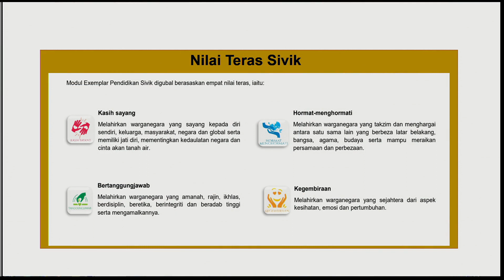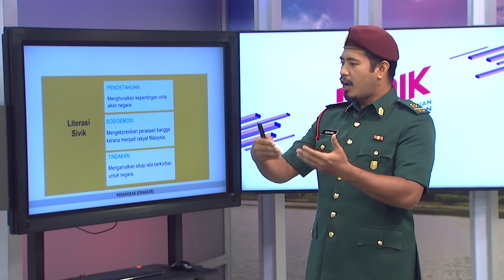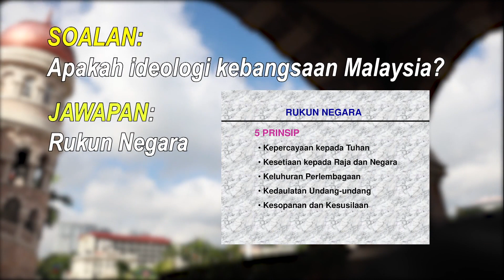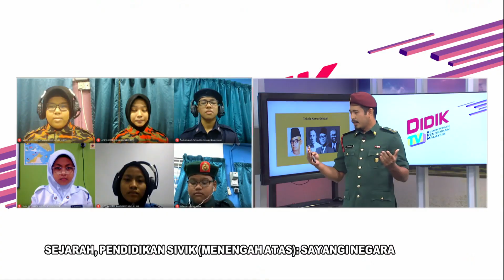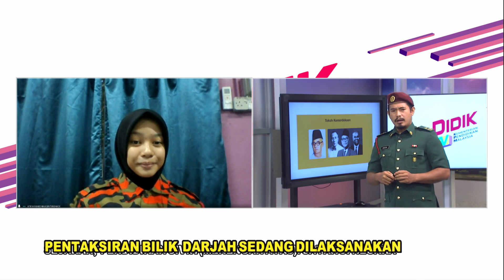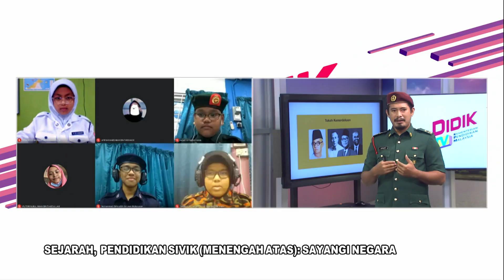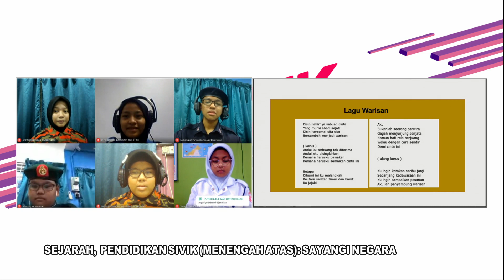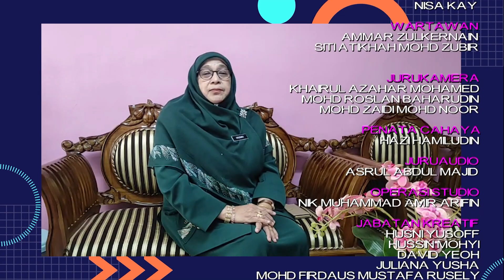DidikTV | Teras Ep 75 Sejarah Pend Sivik Nilai Teras Sivik Menunaikan Hak Peranan